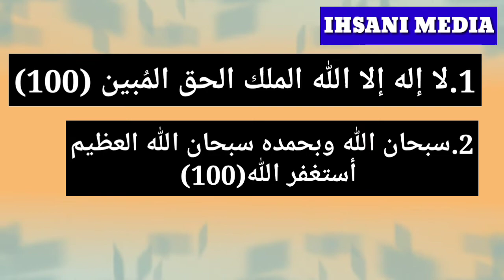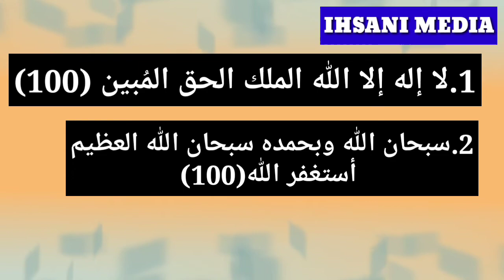ദാരിദ്ര്യം മാറാന്/കാര്യങ്ങള് നടക്കാന്/agraham sadikan/agraham nadakkan/ആഗ്രഹം നിറവേറാന്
١٨٥ - حدثنا محمد بن داود بن سليمان المقرئ بن الخطاب، ثنا إبراهيم بن عبد الله المخرمي، ثنا الفضل بن غانم، ثنا مالك بن أنس، عن جعفر بن محمد، عن أبيه، عن جده , عن علي، رضي الله عنه قال: قال رسول الله صلى الله عليه وآله وسلم: ، من قال لا إله إلا الله الملك الحق المبين في كل يوم مائة مرة
كان [ص: ٣٣] له أمانا من الفقر
ويؤمن من وحشة القبر،

واستجلب به الغنى،
واستقرع به باب الجنة(  صفة الجنة لأبي نعيم الأصبهاني )

ومن لازم لا إله إلا الله الملك الحق المبين في كل يوم مئة مرة
 استغنى من فقره وحصل على تيسير أمره (فيض القدير)

2.سبحان الله وبحمده، سبحان الله العظيم، أستغفر الله

وأخرج الخطيب في رواة مالك عن ابن عمر أن رجلا قال يا رسول الله إن الدنيا أدبرت عني)   لم تأتني ( وتولت قال له

 فأين أنت من صلاة الملائكة وتسبيح الخلائق وبه ) أي التسبيح   ( يرزقون قل
عند طلوع الفجر
سبحان الله وبحمده سبحان الله العظيم استغفر الله مائة مرة تأتيك الدنيا صاغرة) ليلة حقيرة، والمراد بسهولة بلا تعب ولا مشقة. ( فولى الرجل فمكث ثم عاد فقال يا رسول الله لقد اقبلت علي الدنيا فما ادري أين أضعها(خصائص الكبري)